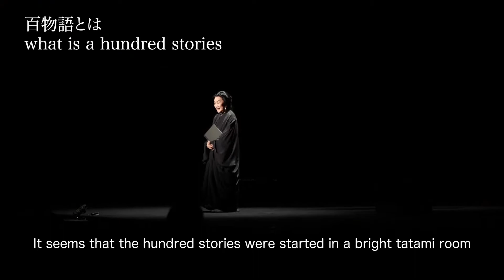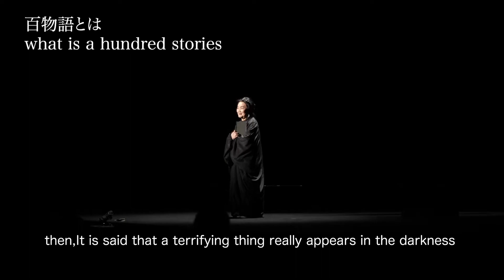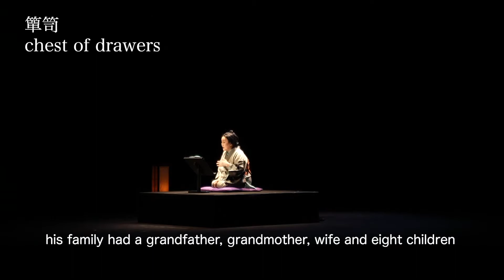Kayoko Shiraishi “hundred Stories” at Kurashiki City & Onojou City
Kayoko Shiraishi “hundred Stories”
at Kurashiki City Nov 17,2020
 Onojou City Nov 19,2020